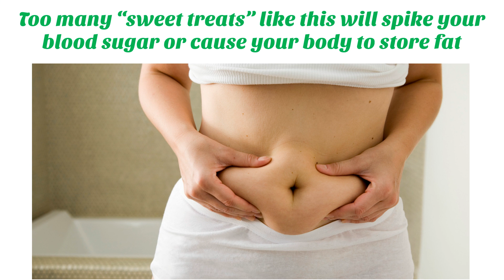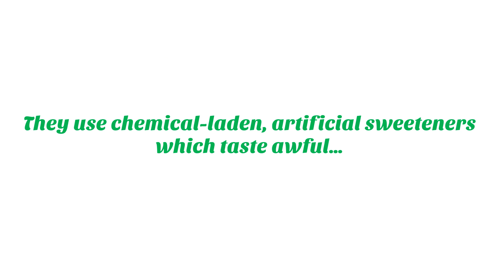Guilt Free Desserts Review - Does It Work or Scam?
Guilt Free Desserts Review

- Relax with a piece of New York cheesecake topped with raspberry sauce
- Satisfy your cravings with a warm slice of cinnamon apple crisp, or
- Enjoy chocolate rum balls and rich chocolate brownies…

FREE BONUS #1 : Awesome Appetizers
FREE BONUS #2 : Copycat Girl Scout Cookies